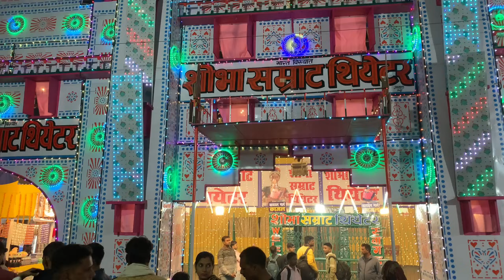सोनपुर मेला थिएटर की असली सच्चाई जान लीजिए | sonpur mela 2023 | sonpur mela theater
In this video the entire Sonepur fair has been shown and along with it every information related to Sonepur fair has been given.
your quarries :-

sonpur mela
sonpur ka mela
sonpur mela theater hot dance 2023
sonpur mela sampurn yatra 2023

Sonpur mela,mela Mela 2023,Sonpur mela complete tour,
Sonpur mela complete tour 2023, Sonpur mela Puri Yatra,
SONPUR Mela ki puri yatra, Sonpur Mela bihar complete
tour,, Sonpur mela Hajipur,Sonpur mela saran, Sonpur Mela
theatre, Sonpur Mela Ka theatre, Sonpur Mela Ka theatre
dikhaye, Sonpur Mela theatre ka scene,Sonpur mela theatre
ticket price, Sonpur theatre VIP ticket price, Sonpur Mela
Pradarsani, Sonpur Mela railgram, Sonpur Mela exibition,
Sonpur Mela Meena bazar 2023, Sonpur Mela Sonpur mela
Pashu mela,Sonpur mela ghoda bazaar,Chidia bazaar
Sonpur mela,Dog Market Sonpur mela, Sonpur mela cattle
fair, Sonpur mela kashmiri woolen market, Cultural program
sonpur mela, Sonpur mela jhoola, Meena bazar Sonpur
mela, Sonpur Mela Pradarsani, Sonpur mela exibition

Your quarries:-
sonpur mela 2023
sonpur mela complete tour
sonpur mela
sonpur mela ka theatre
sonpur mela update
sonepur mela
2023 sonpur mela